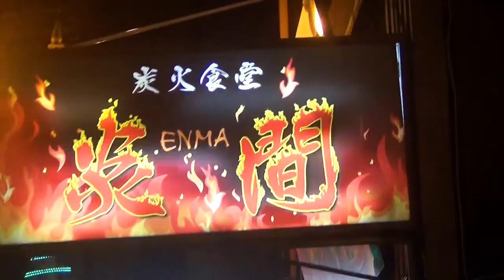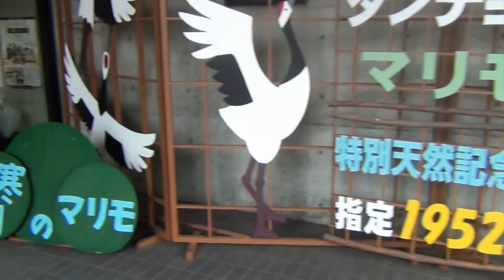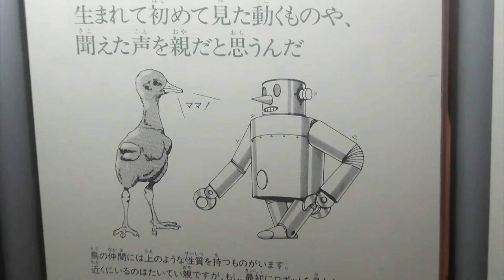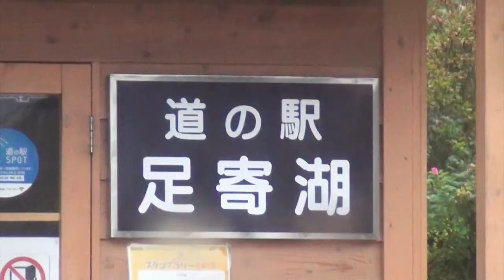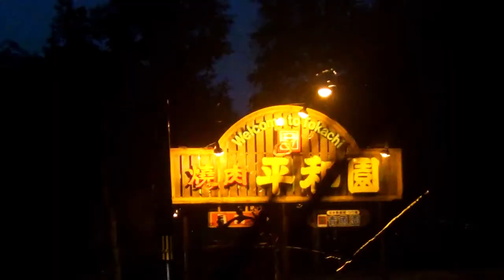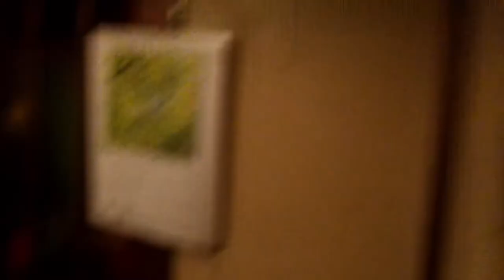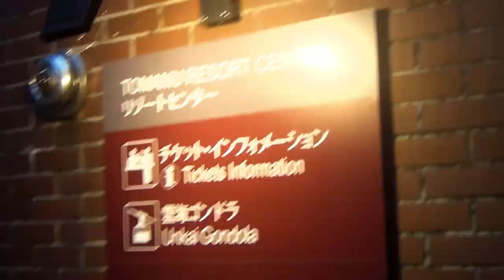Sea of Clouds | BETTER EVERYDAY - S02:E46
- exploring Kushiro city after enjoying it's festival
- ate at a popular Kushiro family restaurant, IZUMIYA
- walk around the Kushiro Fisherman's Wharf some more
- found some brea dancers that Rie wanted to copy
- continued exploring
- went to the Kushiro museum, not much there though
- followed by the marsh observatory, didn't feel like walking all those miles around the marsh
- made to the crane center
- we found the smallest roadside stop ever!
- enjoyed a birthday dinner at 平和園 大成店 yakiniku restaurant
- lot's of "farts"
- woke up very, very early after spending the night at Shimizu Park to go see a sea of clouds